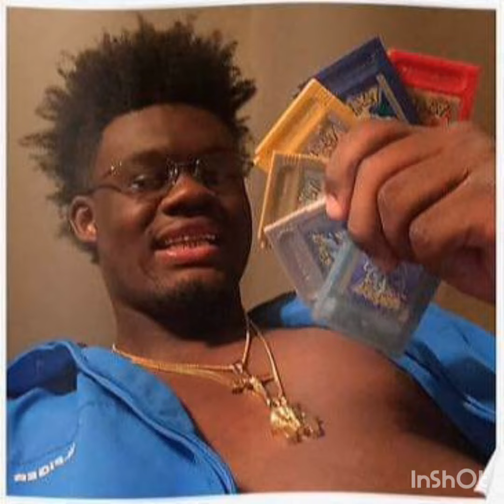Ugly god typebeat gamebord